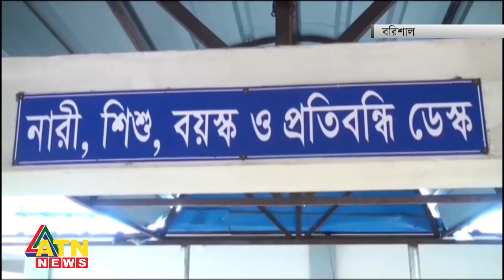ঝিনাইদহ থেকে খুলনা অভিমুখে বিএনপির রোডমার্চ শুরু | Desher Khabor | ATN News